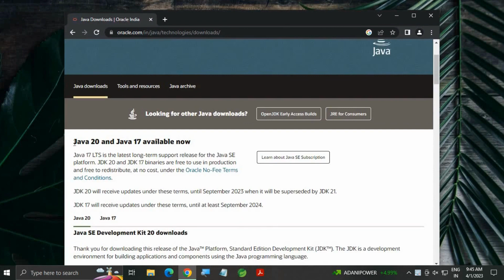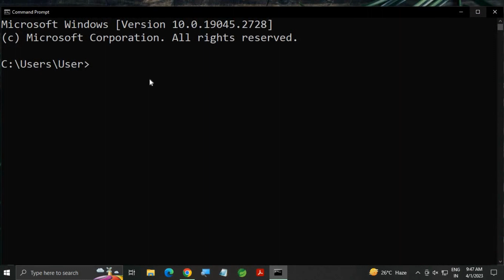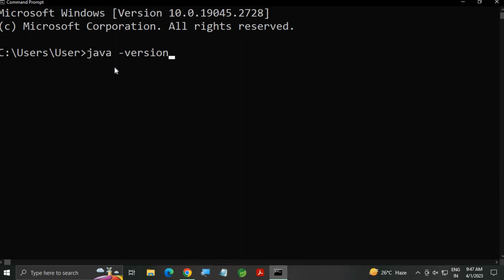how to install java 20 on windows // java SE 20 installation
In this video, we are going to install java  se 20 in windows